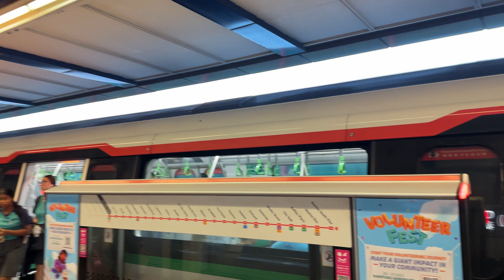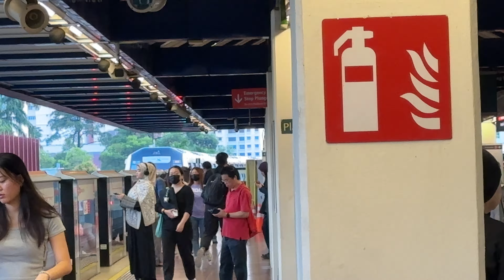⁴ᴷ [Rare run & last Rat151 out] SMRT Trains, NSL Train at CCK - Alstom R151 841/842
mrtsginfo Records a R151 serving NSL the entire day. I know I'm just recording this out of nowhere and here I get another R151 which look like a rat face. This is the last UPD put-in train to NSL and getting on this run is extremely rare now but might get common in coming years or not. 19/07/24

Profile of Train:
Rolling Stock - Alstom Transport [Bombardier Transportation] & CRRC Changchun: R151 841/842
Direction - NS4 BP1 Choa Chu Kang